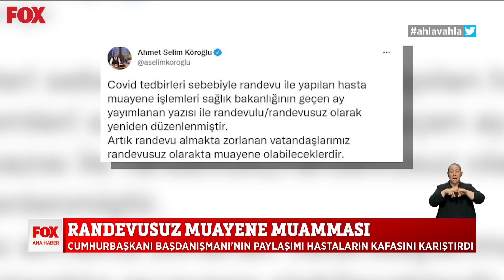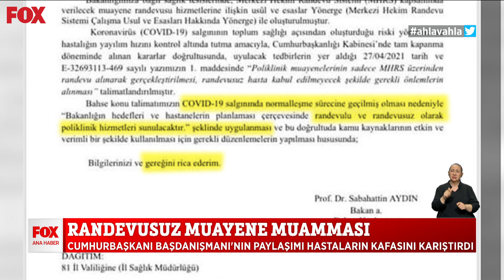Randevu yoksa sıraya gir! 25 Nisan 2022 Selçuk Tepeli ile FOX Ana Haber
Randevusuz muayene sorunu... 25 Nisan 2022 Selçuk Tepeli ile FOX Ana Haber yayında hemen izle!